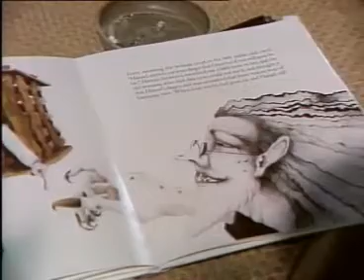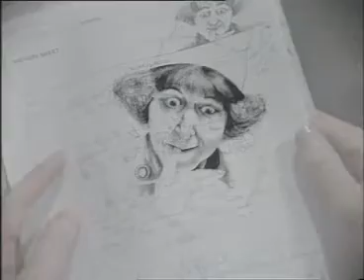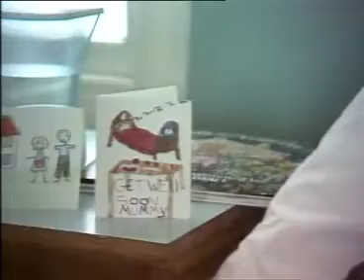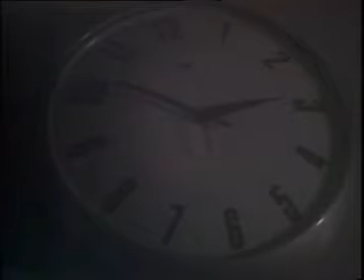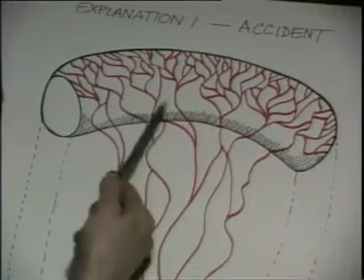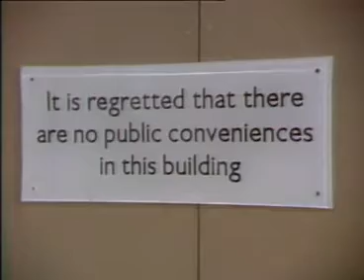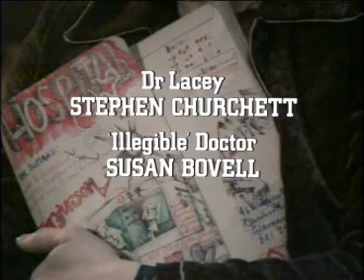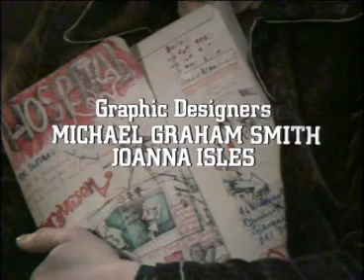Play for Today - Minor Complications (1980) by Peter Ransley & Moira Armstrong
Kay Gilbert goes into hospital for a minor operation which goes badly wrong. Based on an actual case, this play tells the story of her fight for compensation.